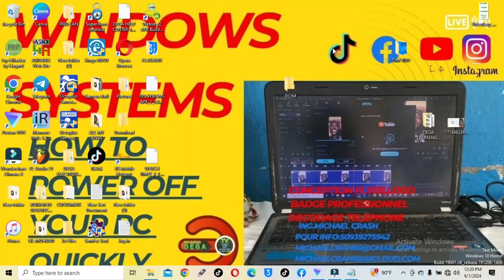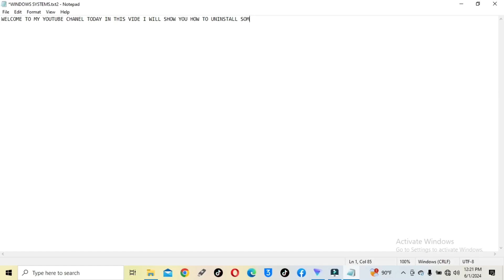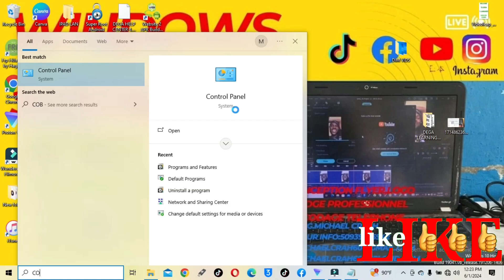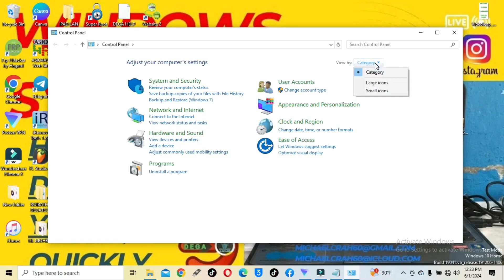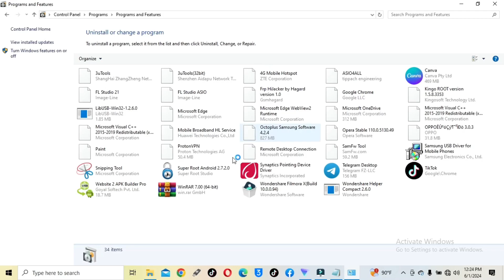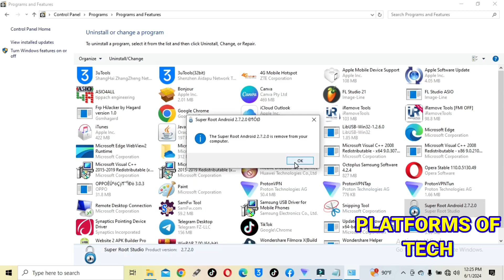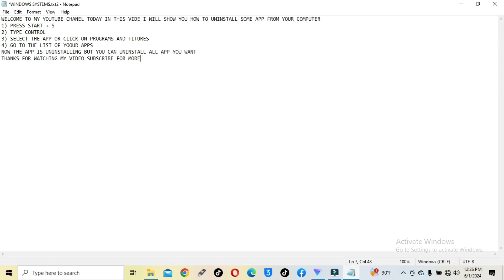HOW TO UNINSTALL SOFTWARE & APPS ON YOUR COMPUTER WINDOWS 10